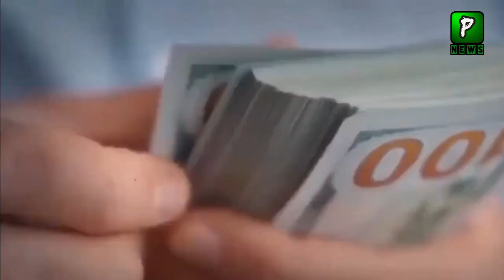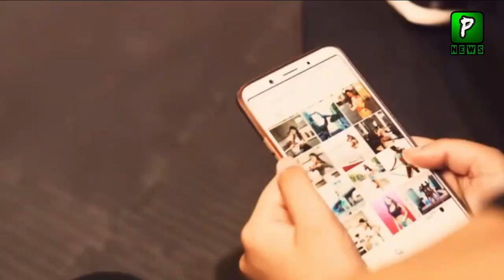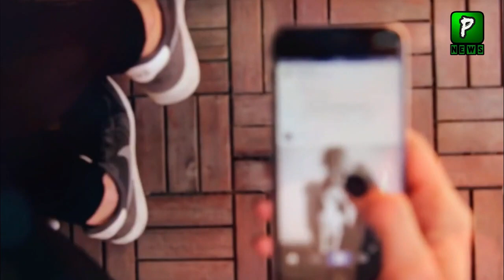Like Bipen Rawat Army Chief Want CDS Like Extension |Imran Khan Exclusive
Imran Khan Exclusive Interview To Sky News A British Channel In This Imran khan interview with sky news Reply To British Anchor , Like Bipen Rawat Army Chief Want CDS Like Extension| Army Chief Want |Imran Khan Exclusive

Join Us On
ABOUT CHANNEL